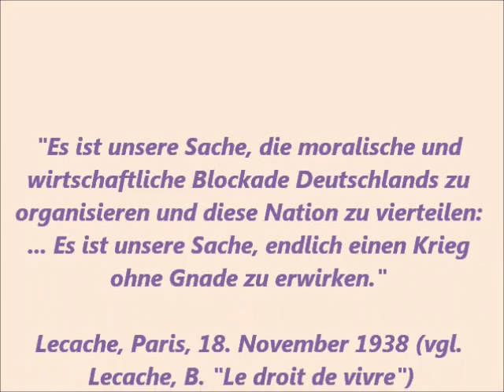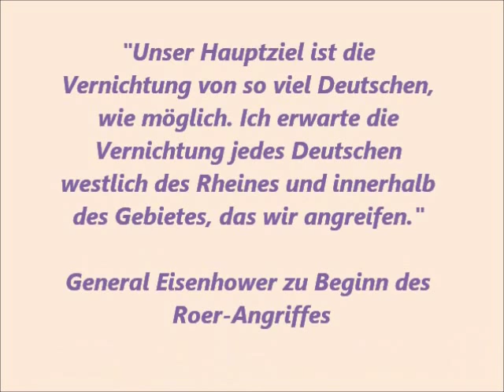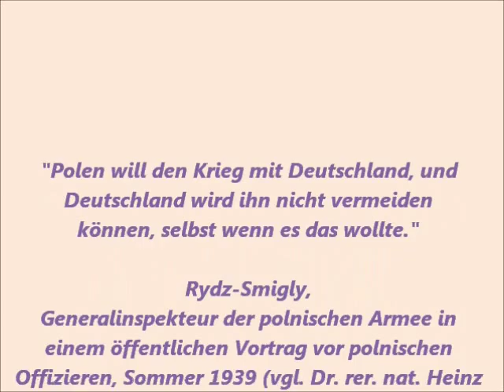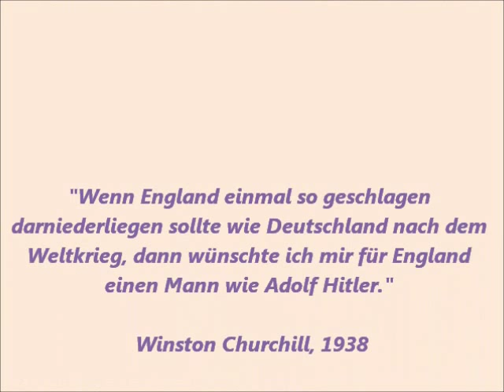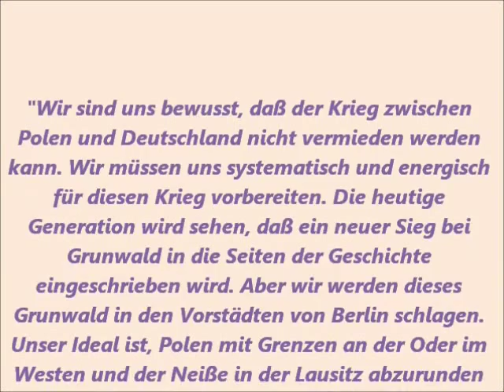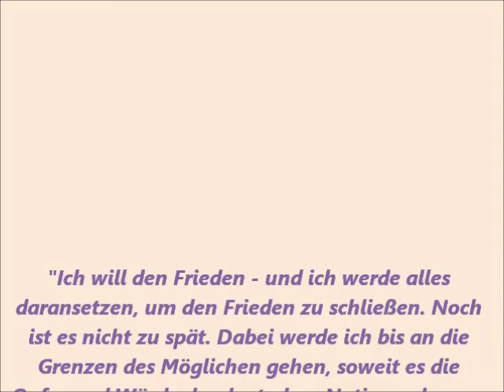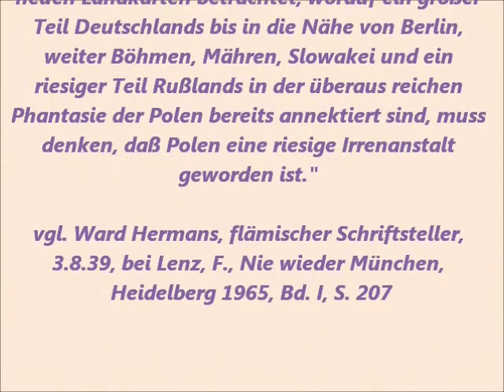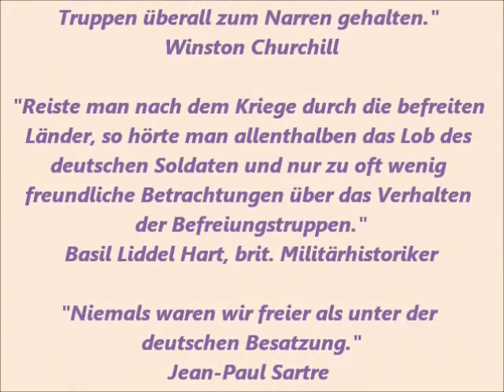Wer waren denn nun die Kriegstreiber ???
Nicht alles, was in *Rom/Vatikan-STAAT-/rk* glänzt..ist aus purem Gold!!!
Quelle Songs:
1.) onlymeith  A better world
2.) Super_Sigil  Hupe and Change